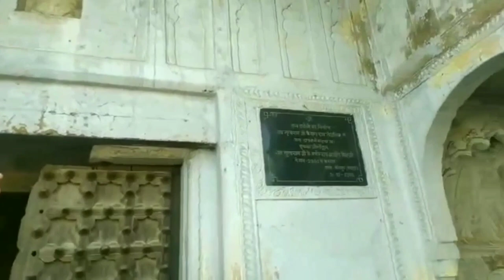राजा राव तुलाराम कि हवेली और सुरग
Raja Rao Tula Ram history in Hindi

Rao Tula Ram wikipedia in Hindi

video highlight
Kis mugal samrat se milane Rao Tula Ram Delhi pahunche the
Rao Yudhister Singh son
Rao Tula Ram jayanti

Rao Tula Ram Son Name
Rao Tula Ram ki Mrityu kahan hui thi
Kis mugal smrat se Milane Rao tula Ram Delhi pahunche the
Rao Tula Ram Wife Name
Rao Tula ram Death
Rao Tula Ram photo
Rao Tula Ram ki Hawali
you tube trending my first vlog
todaymy first vlog
my first blog
rao Tula ram
tula ram
Rao Tula ram fort#rao Tula ram wife
what should I do for my first vlog?
how do you become a first blogger?
what was the first ever vlog?
what is the best constant of first vlog?
you tube trending video.